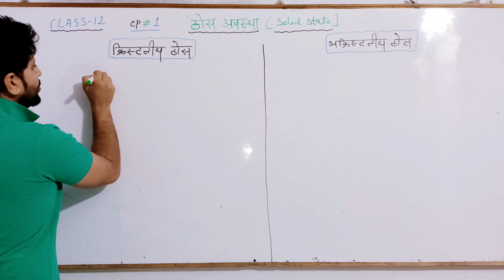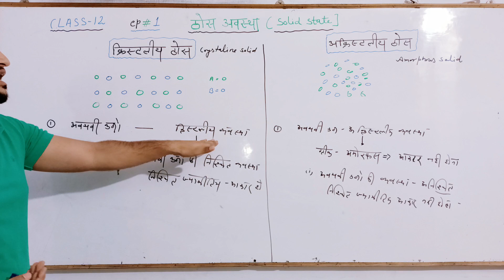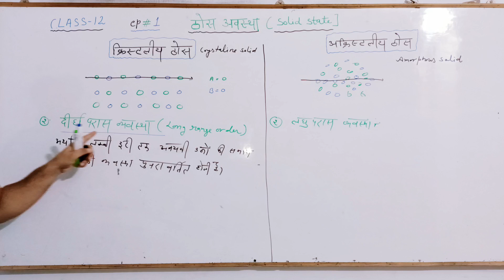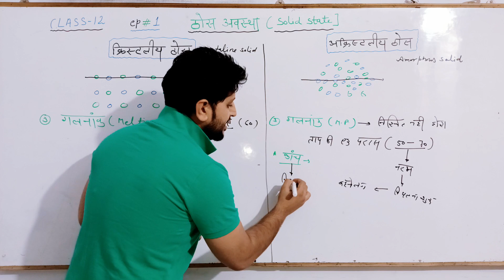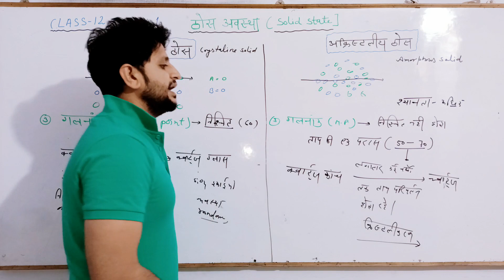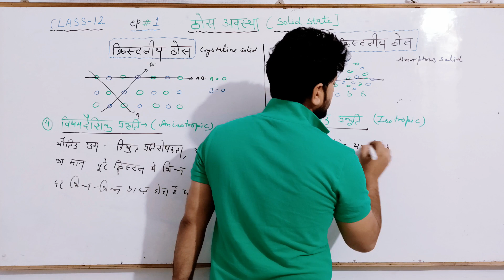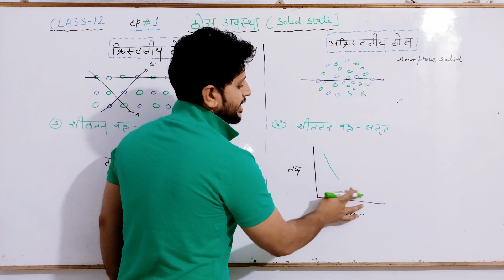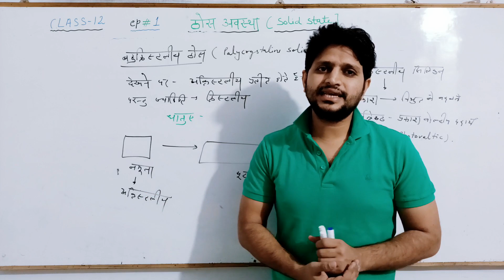CLASS-12 Lesson-1 ठोस अवस्था(NCERT) -क्रिस्टलीय व अक्रिस्टलीय ठोस ep#2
Hello friends.
                  आज की इस विडियों में कक्षा  के टोपिक       को       के साथ-साथ NEET /JEE के प्रश्न भी करवाये गये हैं।
इस चैनल CHEMISTRY WITH TEJU SIR पर आप Chemistry के और Lesson भी देख सकतें हैं जिनके़ंं लिंक निचें दियें गयें हैं-